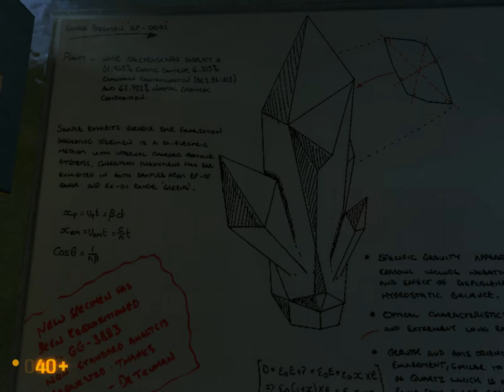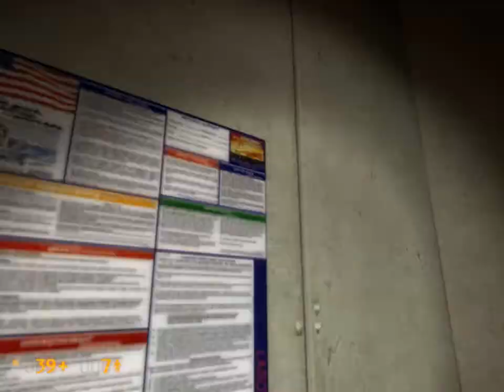Let's Play: Black Mesa pt 4: Unforseen Consequences